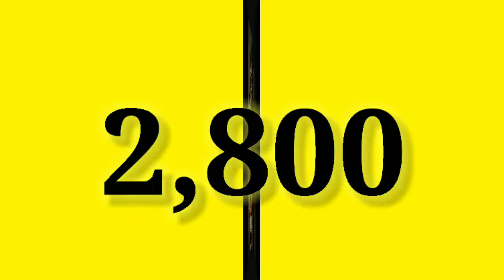ये celebrities मरने के बाद भी करोड़ो- अरबो कमा रहे हैं।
Hii friends,

aaj is video mein janenge kigay ki Kuch aise celebrities hai jo marne ke bad bhi Kai karodon aur tabu ki kamai kar rahe hain.